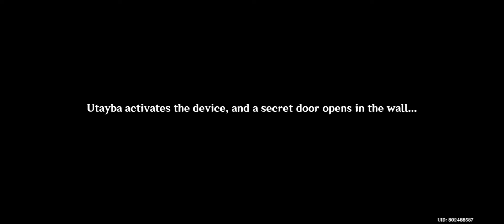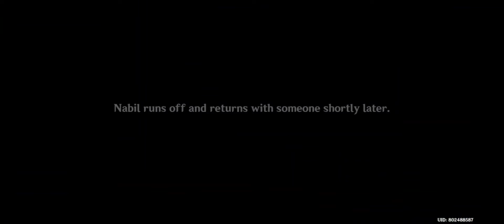Cyno Story Quest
why no joke 😭